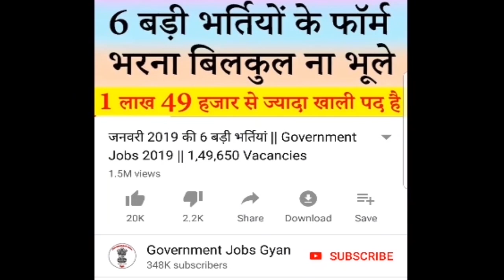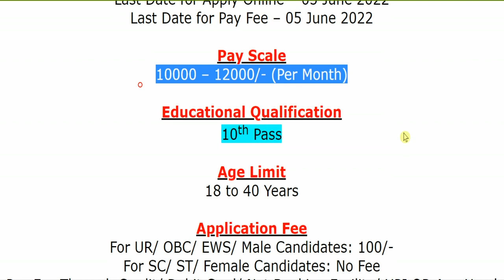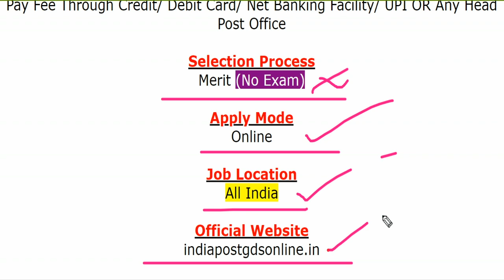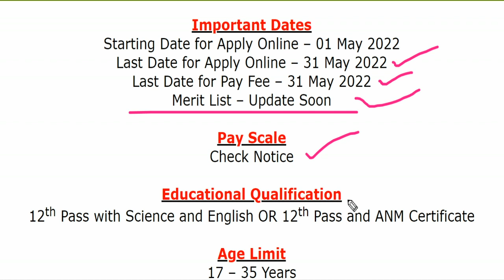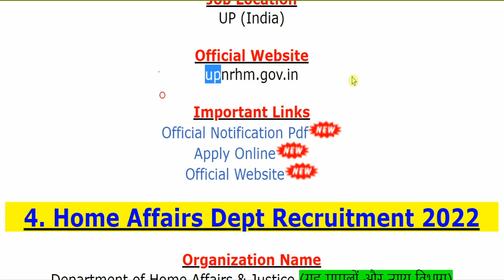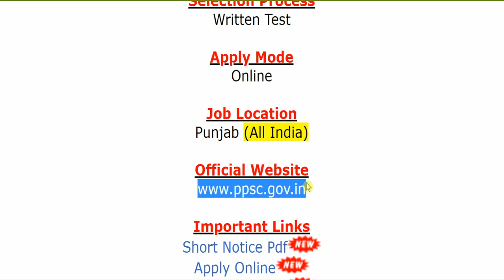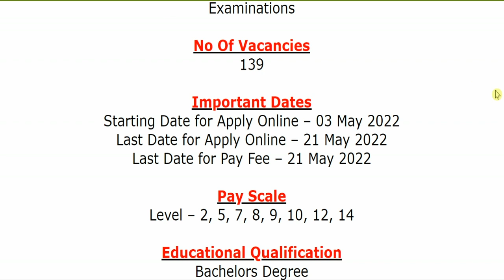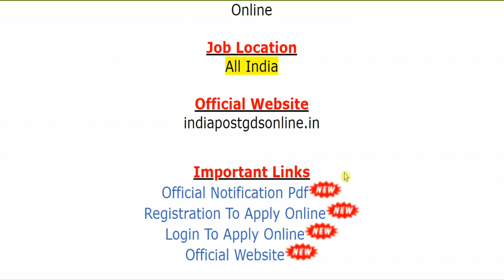5 मई की 5 बड़ी भर्तियां #1272 || Today Govt Jobs || Government Jobs 2022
The various organizations has been released various latest notifications for the recruitment of Gramin Dak Sevak (GDS), GNM, Midwifery Educator, Assistant District Attorney, Assistant, Sub Accountant cum Sub Auditor, Accountant cum Auditor, Deputy Section Officer, IT System Manager, Assistant Engineer, Deputy Engineer, Accounts Officer, Section Officer, Assistant Finance Officer, Assistant Registrar, Deputy Registrar, Finance Officer, Controller of Examinations & Other Jobs.
For more info regarding Top 5 Government Vacancy of the 5th May 2022 such as vacancies, eligibility, dates & other please visit given below link……...

DGMH Recruitment 2022
NHM Recruitment 2022
Home Affairs Dept Recruitment 2022
NFSU Recruitment 2022

If you have queries and suggestion related to Top 5 Government Vacancy of 5th May 2022 you can comment in the given below comment box.